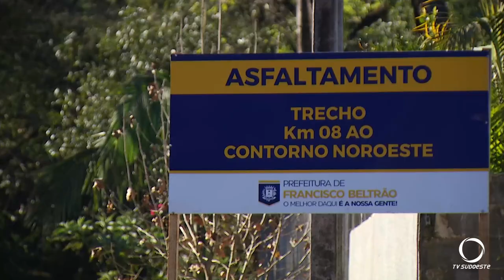Prefeito de Beltrão assina ordem de serviço para asfalto no km-8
Gestão Pública: O ato de assinatura foi na manhã desta terça-feira (02) e reuniu a comunidade e autoridades municipais.